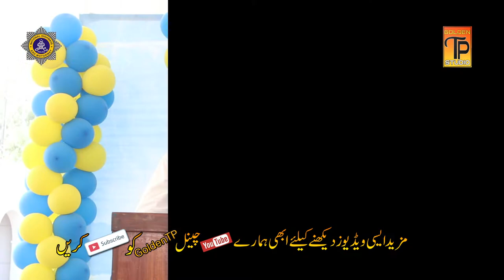cricket highlights | Moterway | Road Safty | motorway song | national high 2021 | Golden TP Dhanote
cricket highlights | Moterway | Road Safty | motorway song | 2021 | Golden TP Dhanote

TELENOR
Type ST

ZONG
Type